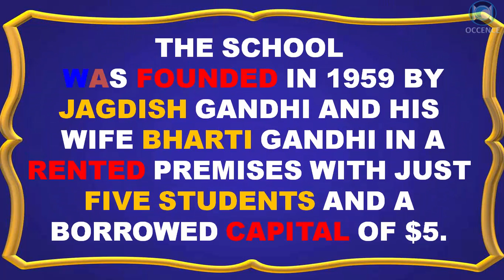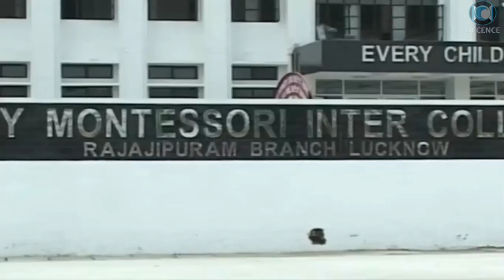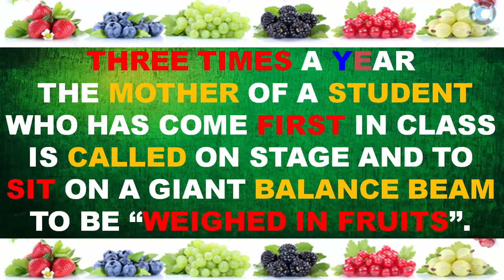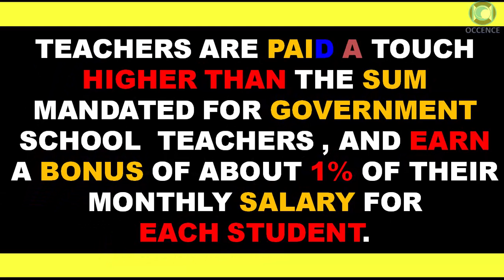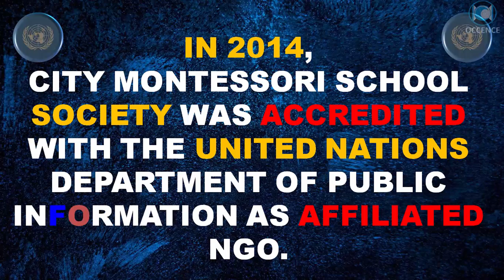World Biggest School "City Montessori" - facts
Top 20 Facts About World's Biggest School

Here's a Text Preview :
The city montessori school(cms) in lucknow, india is the world’s biggest school recognized by guinness book of records in 2013.
The school was founded in 1959 by jagdish gandhi and his wife bharti gandhi in a rented premises with just five students and a borrowed capital of $5.

SEE YA !